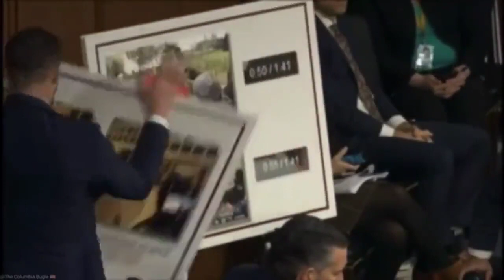"I Can't Answer That:" FBI Official Refuses To Say Whether Or Not Ray Epps Is A "Fed"